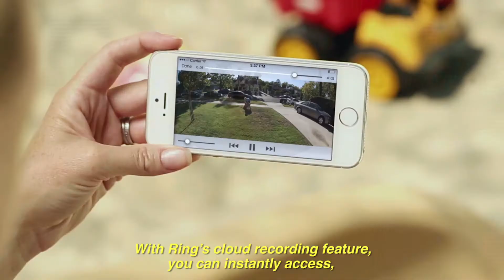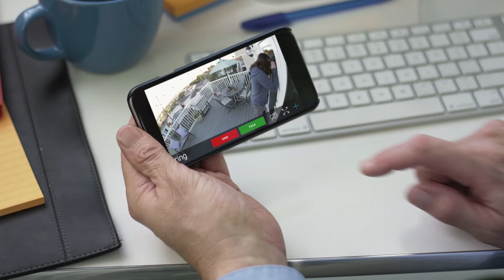Ring Product filmpje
Met de Ring video deurbel ziet u op uw smartphone, tablet of pc wie er voor uw voordeur staat. Niet alleen ziet u wie er voor de deur staat maar kunt u met de persoon communiceren.